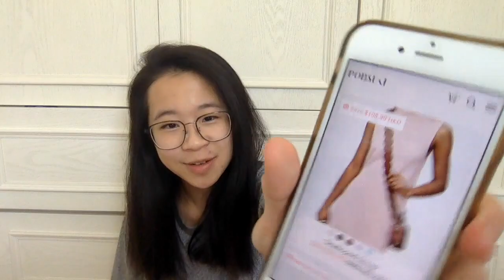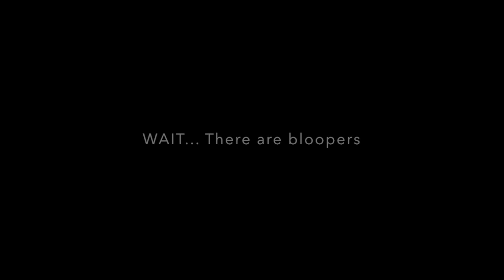💞HONEST POP&SUKI CAMERA BAG REVIEW💞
Hello all, it's Suki here.☼

Watch till the end for bloopers 😜

Remember to press the thumbs up if you liked it!! will really appreciate the love

See you all lovely people very soon!

QOTD: what is your favourite colour! Mine is pastel pink 💓

Also, leave some lovely comments down below suggesting future video ideas (as usual) for me to reply! x